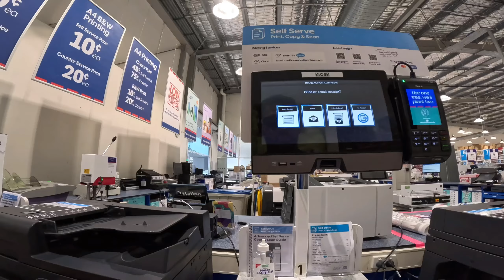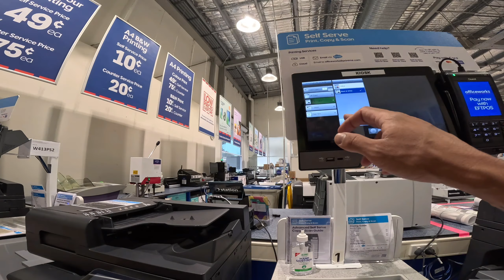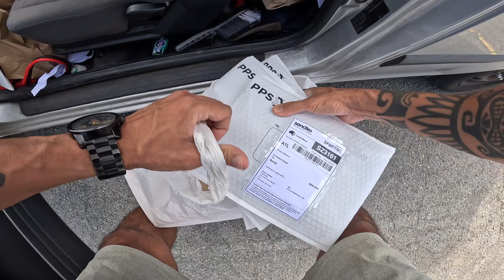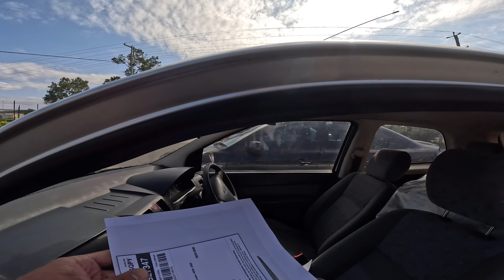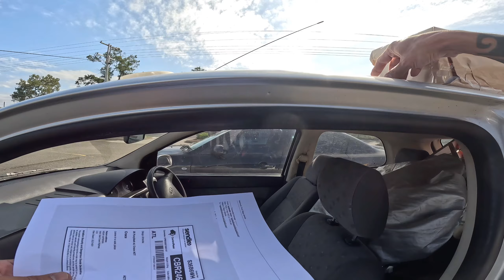COMO A AUSTRÁLIA SE TORNA DESTINO PARA BRASILEIROS + PERFIL DOS BRASILEIROS NA AUSTRÁLIA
DICA IMPORTANTE DECOMO MORAR NA AUSTRÁLIA EM 2023

NOVIDADES PARA A AUSTRALIA EM 2023

É isso aí pessoal, nesse vídeo vou contar pra vocês sobre as vantagens e desvantagens de se morar na Australia!!